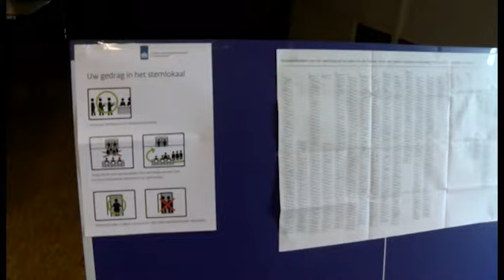het speelveld vrijdag 17032017